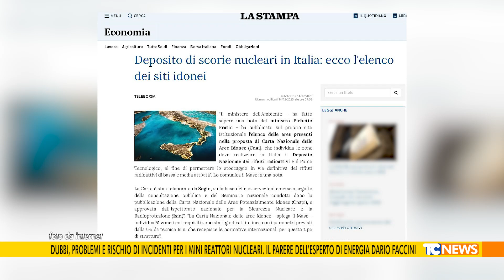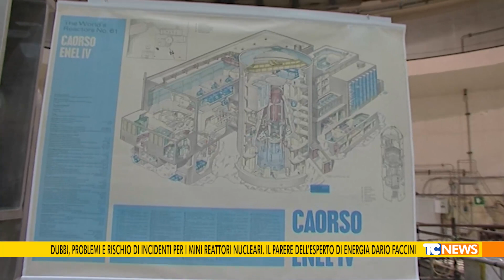Dubbi, problemi e rischio di incidenti per i mini reattori nucleari